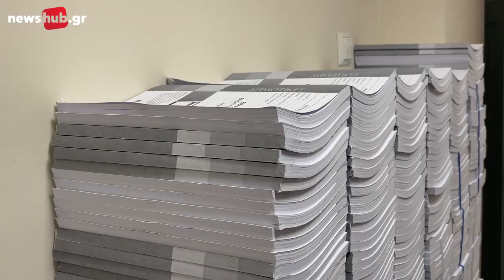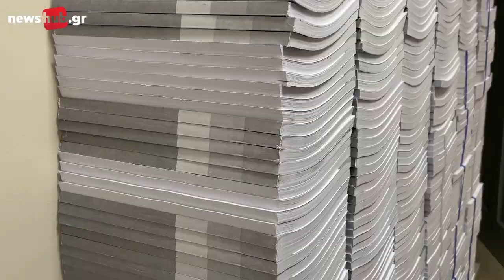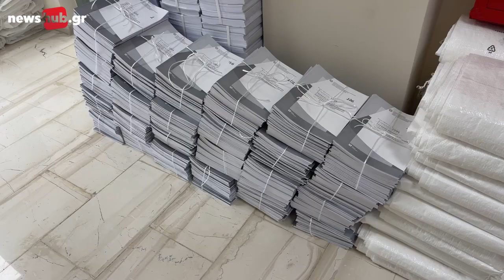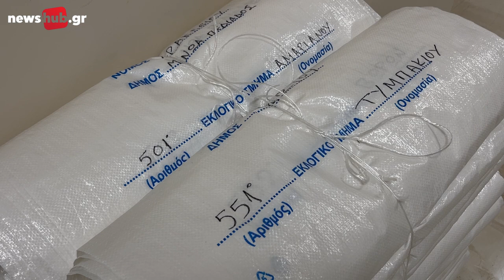Μαρία Ραπτάκη: Ετοιμη για τις εκλογές η Περιφέρεια Κρήτης